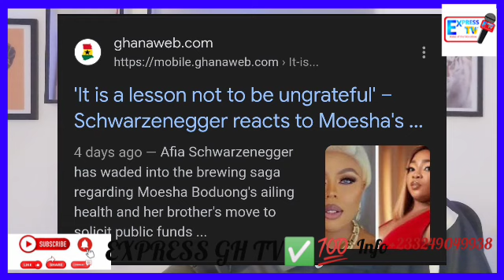OMG!! Moesha Is Dy!ñg? As GH's ßreadown In Tèàrs😭 As W!ckèd Afia Schwar Rejoice Abt Moesha S!ckness.